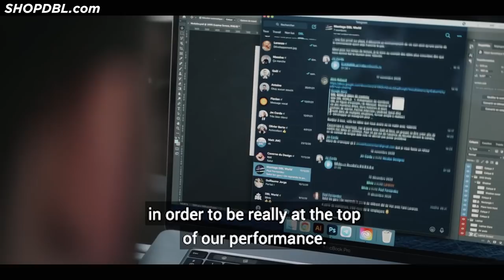Join DBL now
Warning: You should not invest unless you are prepared to sustain a total loss of the money you have invested plus any commission or other transaction charges. Do not trade or invest based what is presented on this channel. Always do your own research and due diligence before investing or trading. This channel will never recommend for you to buy, sell, long or short any asset, commodity, security, derivative or cryptocurrency related instrument as it’s extremely high risk. You should always consult with a professional/licensed financial adviser before trading or investing in any cryptocurrency related product.